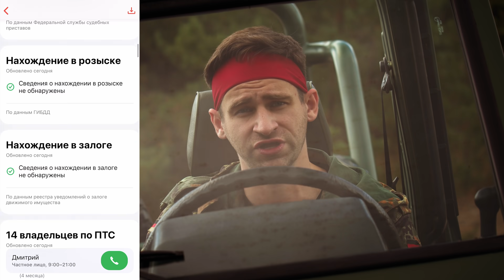НАСТОЯЩИЙ ГЕЛИК. Mercedes-Benz 250 GD Wolf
Алексей Гусев тестирует самый крутой G-Класс в России 🔥

♫ Треклист:
00:00 They Fall – Alright Bunny Hat
00:51 Jaw Square – The Price You Pay
04:10 Tigerblood Jewel – Cool Shoes Man
06:12 Mike Stringer – Pull Me Out
08:49 Carvings – Mover
10:41 Clandestyne – Get Back In The Game